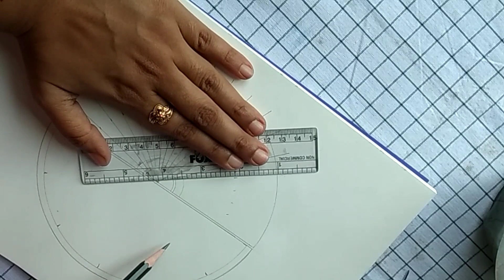BEAUTIFUL CLOCK AND MANDALA ART :) ||||| WATERCOLOUR PAINTING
MATERIAL:-
1. WATERCOLOUR
2. BLACK GEL PEN
3. TOOLS